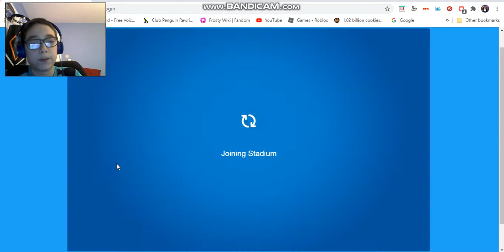Club Penguin Rewritten: Rainstorm Event + Klutzy Pin and New Dance Lounge design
Showing the new Rainstorm update + the new Klutzy Pin along with the new As3 dance lounge